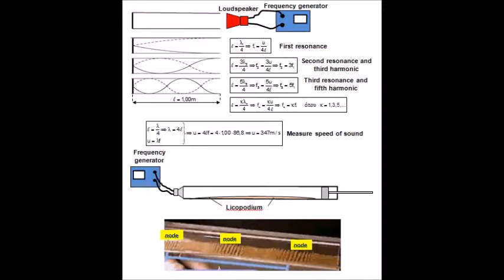AWESOME physics demonstrations. Kundt' s tube (science experiment)!!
Me showing off the first three resonant of Kundt's tube and i explain what happened in this experiment. Also this experiment used to measure speed of sound (science experiments).Physics (la physique).